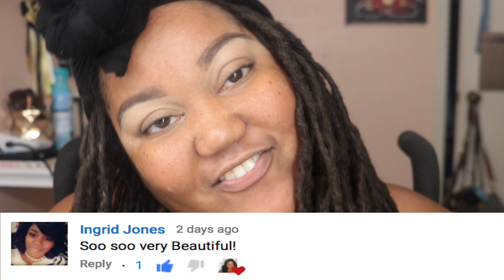GET READY WITH ME FOR SCHOOL | WHAT'S ON MY PLAYLIST?